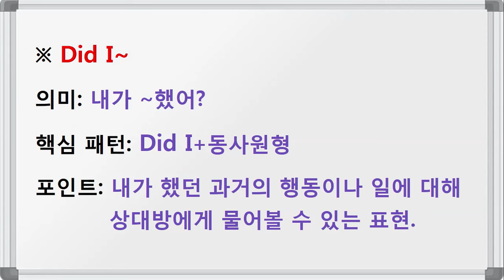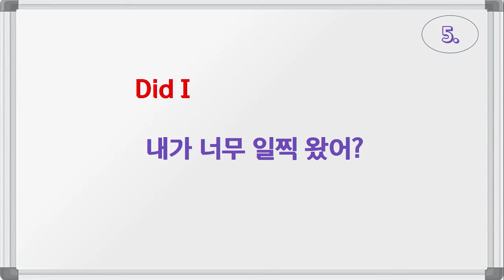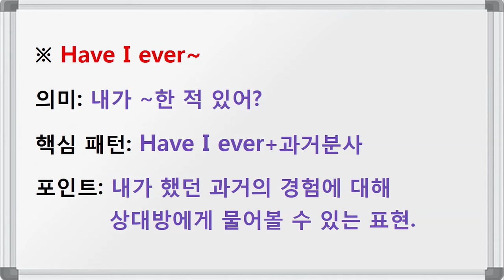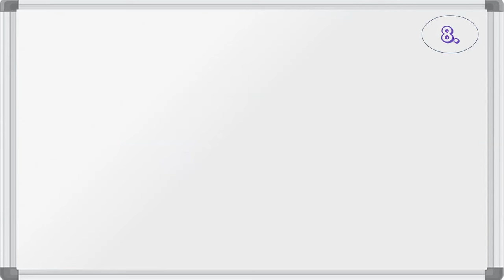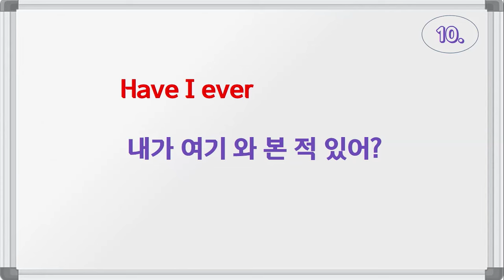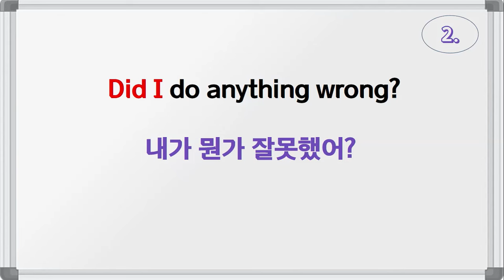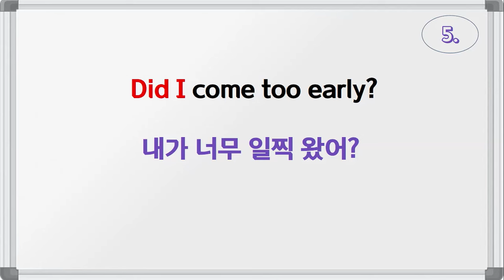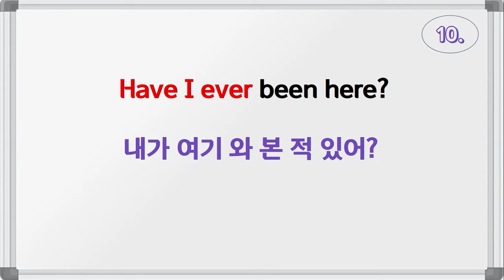Did I~(내가 ~했어?) / Have I ever~(내가 ~한 적 있어?) / 패턴영어 시즌3 (21일 째)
[오늘의 패턴 영어]
※ Did I~
의미: 내가 ~했어?
핵심 패턴: Did I+동사원형
포인트: 내가 했던 과거의 행동이나 일에 대해
              상대방에게 물어볼 수 있는 표현.

※ Have I ever~
의미: 내가 ~한 적 있어?
핵심 패턴: Have I ever+과거분사
포인트: 내가 했던 과거의 경험에 대해

[오늘의 영작 예문]
Did I leave my umbrella?
내가 우산을 두고 왔어?
Did I do anything wrong?
내가 뭔가 잘못했어?
Did I fall asleep?
내가 깜빡 잠들었어?
Did I turn off the gas?
내가 가스불 잠갔어?
Did I come too early?
내가 너무 일찍 왔어?
Have I ever visited your house?
내가 너의 집에 간 적 있어?
Have I ever eaten this food?
내가 이 음식 먹은 적 있어?
Have I ever told you about him?
내가 그에 대해 말한 적 있어?
Have I ever given you a present?
내가 네게 선물한 적 있어?
Have I ever been here?
내가 여기 와 본 적 있어?